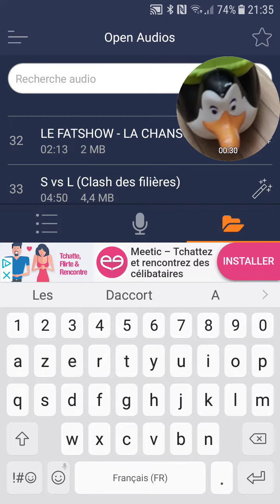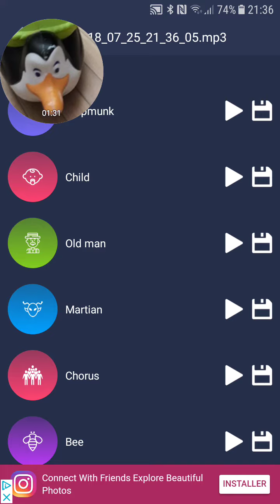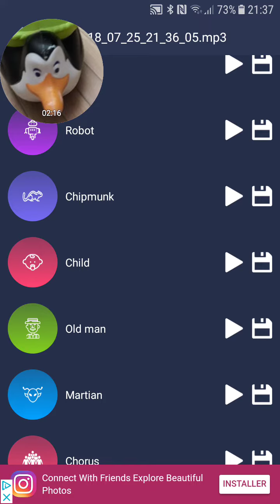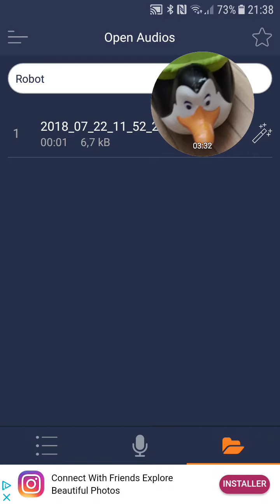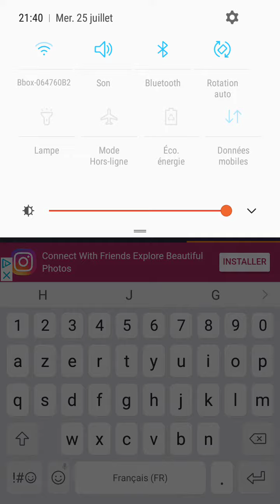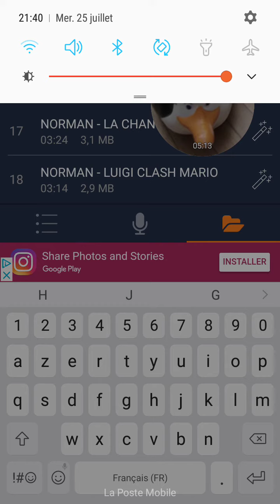JE MODIFIE MA VOIE FT MOHAMMED HENNI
VOILÀ MA VIDÉO ALORS LA MUSIC MOHAMMED HENNI MUSIC KHADEL FREE